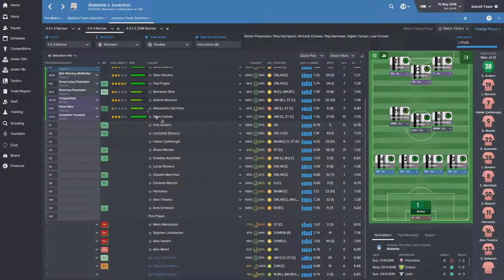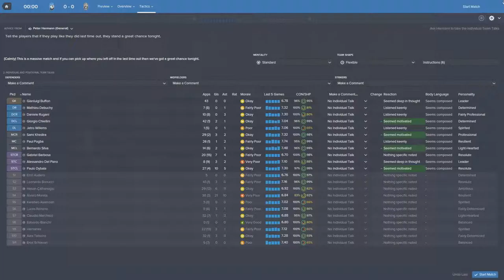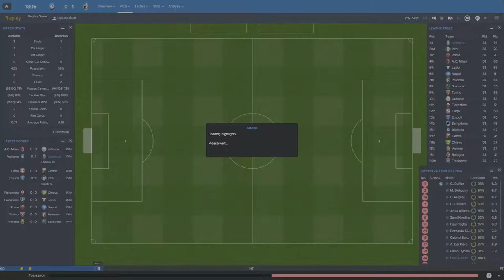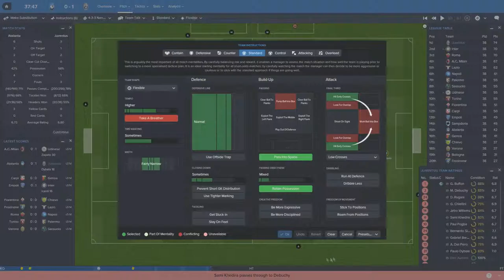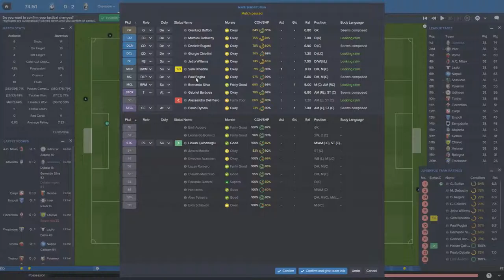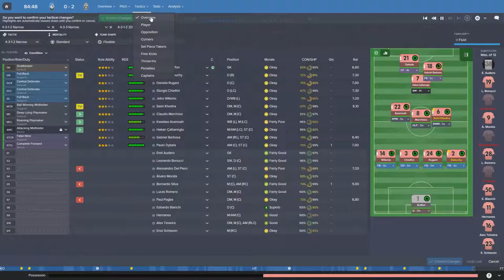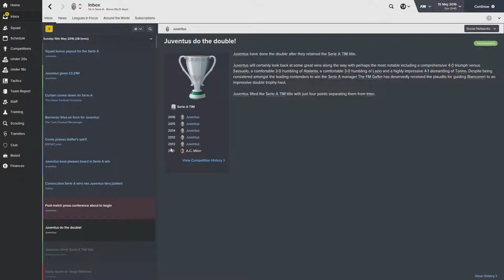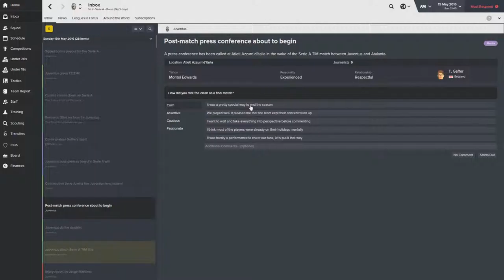Football Manager 2016 - Episode 21 - Juventus - Last Day Title Decider